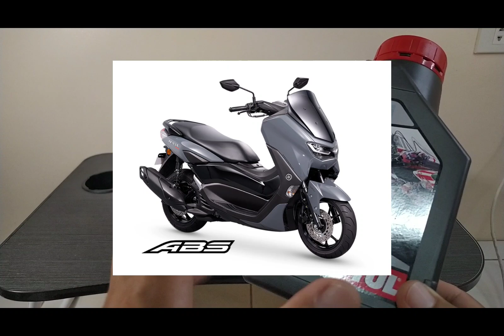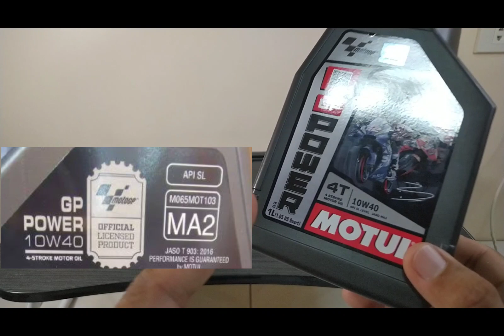MOTUL GP POWER person review